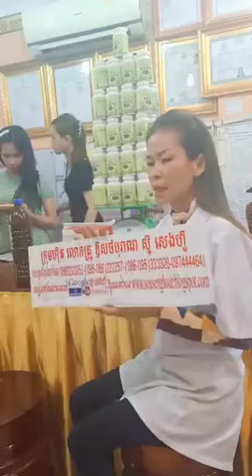កំពុង ល្បី ឱសថ ព្យាបាល ជំងឺ គ្មាន កូន, ជួយ ឱ្យ ស្ត្រី មានកូន ឆាប់ ក្នុង រយៈពេល តែ ២ ខែ, ជួយស៊ែរដល